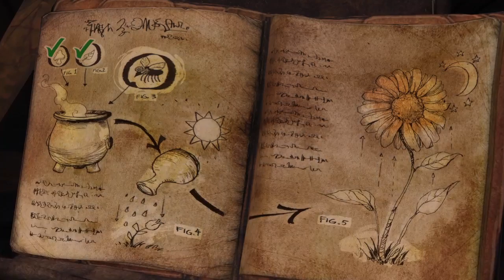Darmar88 Plays King's Quest ep 2 Gameplay Testing